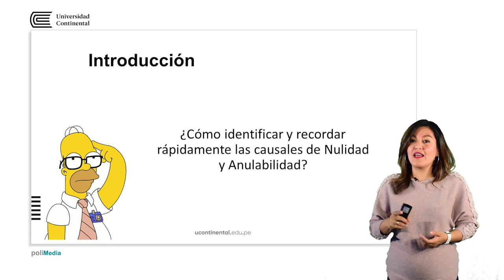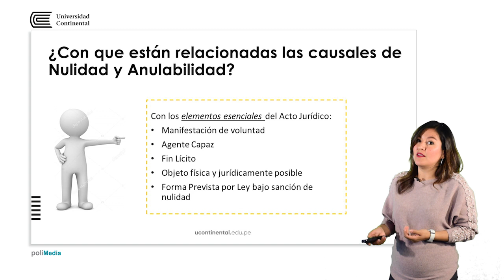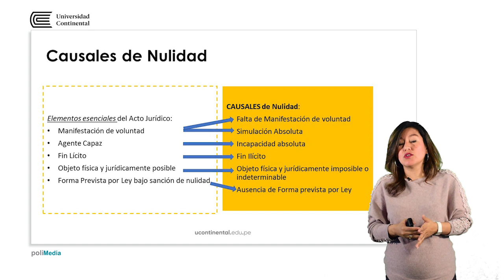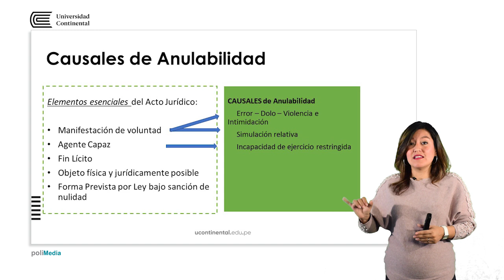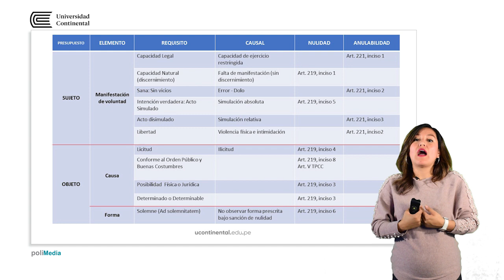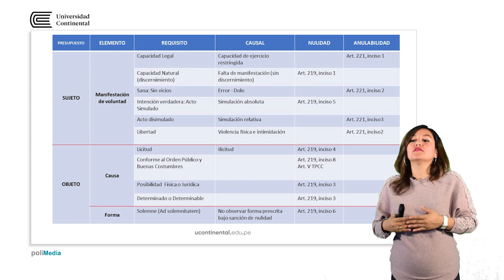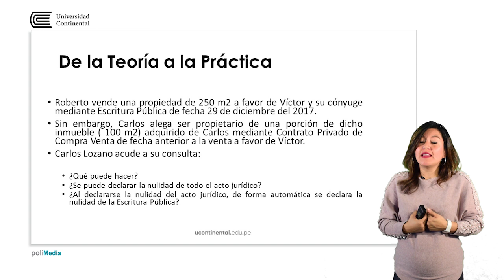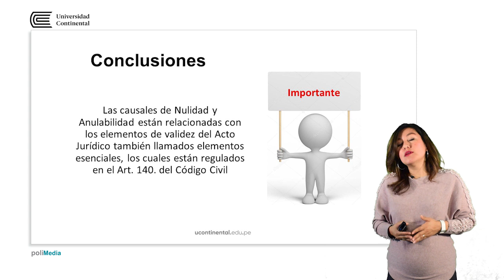Causales de nulidad y anulabilidad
Nataly Tamayo Bolaños docente de la asignatura.